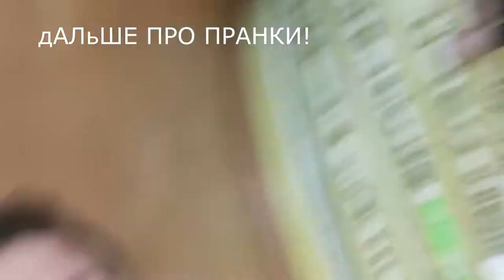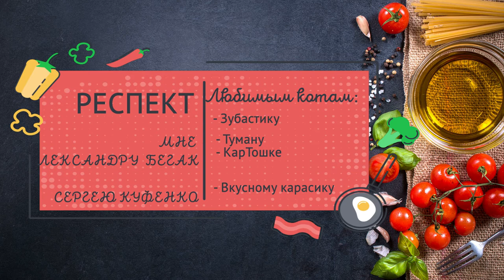ДУР-ДОМ ВЛОГ-ШОУ! В ТРЕНДЕ "ПРАНКИ НАД КОТАМИ!"/ 1/ CRAZY VLOG SHOW! IN THE TREND " PRANKS ON CATS!"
Today, I tried "Invisible Wall Challenge" with kitties!

ПРАНКИ НАД КОТАМИ!
Это видео официально является самым милым в интернете! В нём мы пранковали трёх котиков, а также моего любимого кота   - Зубастика! Мы проверили самые распространённые пранки (но некоторые решили не показывать пока) и видео получилось крайне забавным и залипательным. Обязательно досматривай его до конца, чтобы узнать как же котики реагировали на это всё!

ВСЕ, ЧТО ТЫ МОЖЕШЬ ВООБРАЗИТЬ - РЕАЛЬНО!